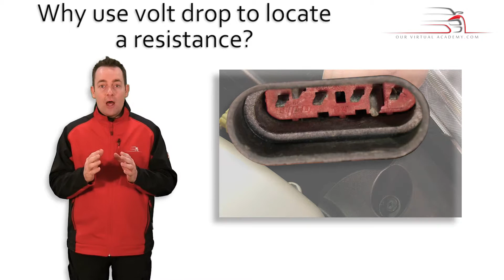Why use volt drop?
- Ben Stockton takes you through using Volt drop saves time and guess work when diagnosing electrical circuits.